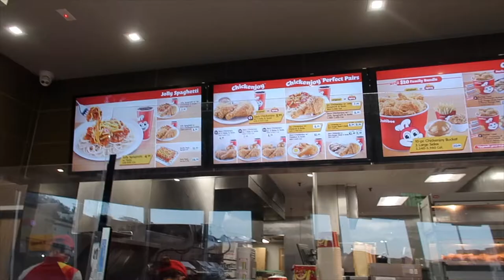VLOGMAS DAY 5 • SAN FRANCISCO DAY 1 | YUSHAN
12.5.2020